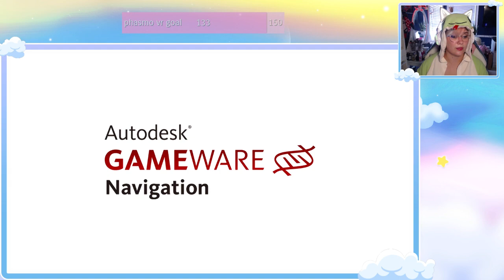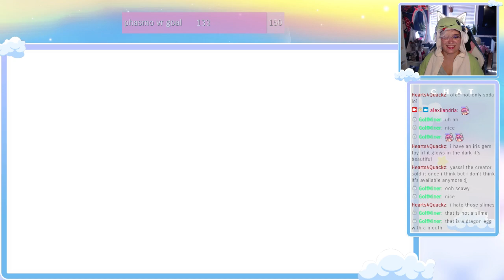becoming super saiyan (Tales of Zestiria VOD 7/13/22)